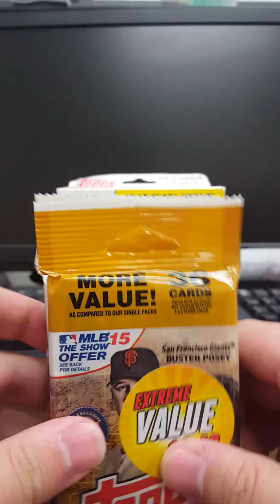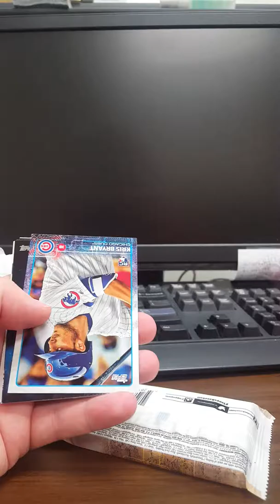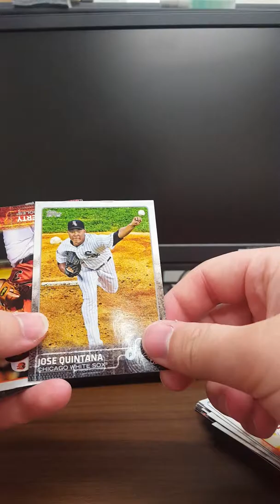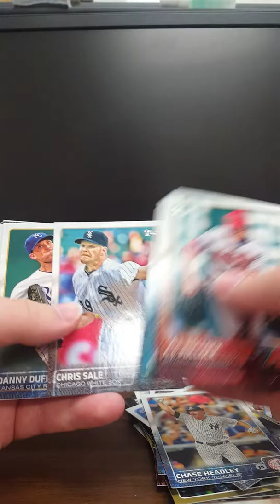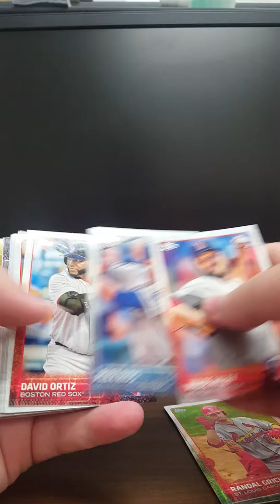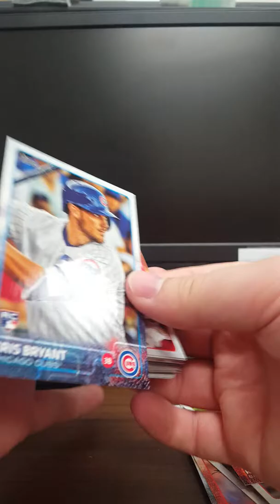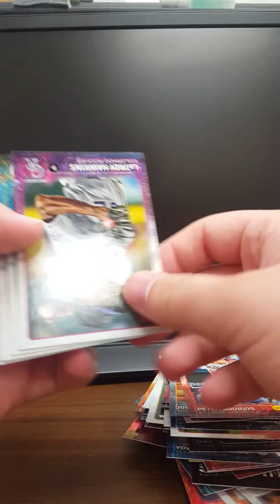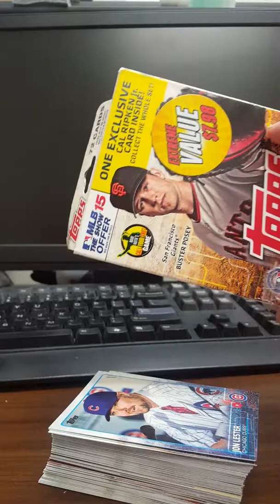Topps 2015 Baseball Series 2 - Hunting for the elusive Kris Bryant Rookie!!!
I hope I get lucky and pull one.

Cheers!